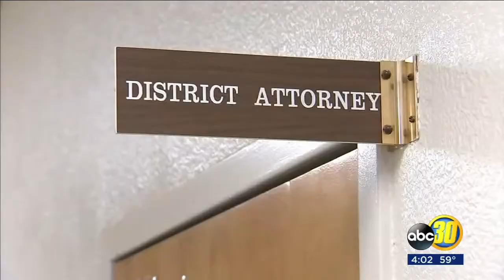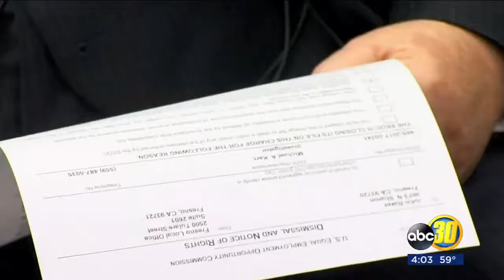Madera Co DA censured for claims of sexual and racial harassment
County board of supervisors voted unanimously to censure David Linn, the details of the investigation now public.